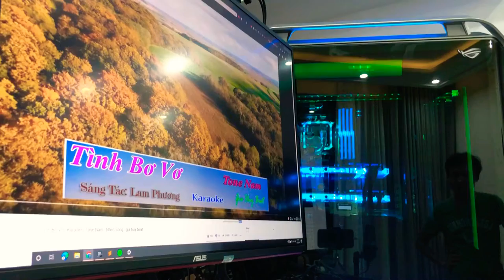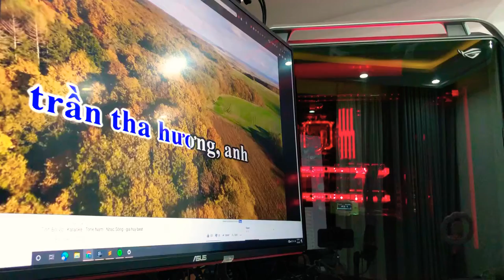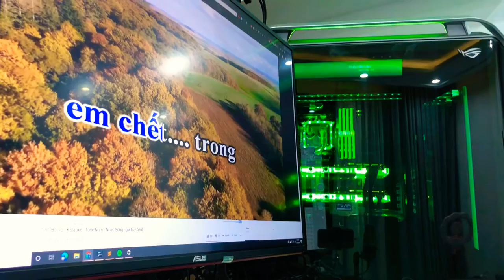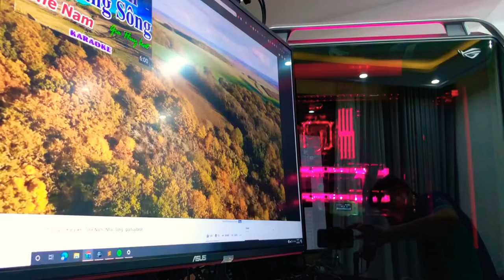Tình Bơ Vơ - Trần Ngọc Duy Liêm Cover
Tình bơ vơ cover, tình bơ vơ